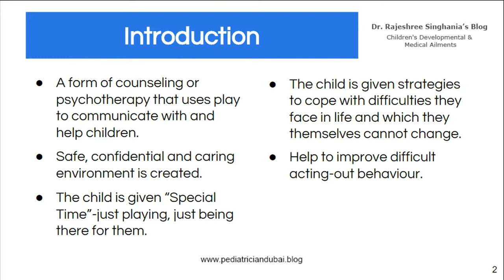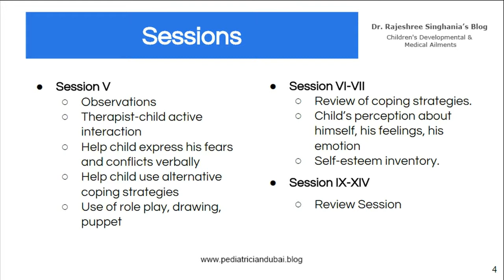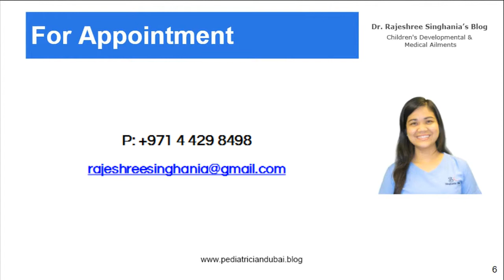Emotional Development In Children Dubai | 14 Session Play Therapy Program Helps Your Child Heal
Emotional development in children Dubai: Fun and play are used to heal a child emotionally. Play therapies help social & emotional development